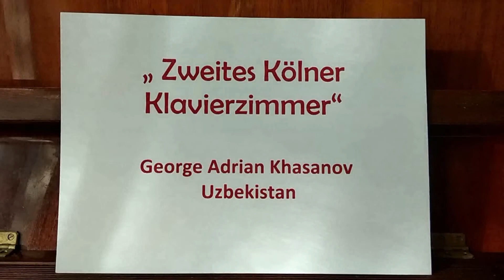George Khasanov, Taschkent, Usbekistan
George Khasanov aus Taschkent/Usbekistan, * 03/2009

K. Czerny: Zwei Etüden aus op. 299
J. S. Bach: Allemande aus der Französischen Suite Nr. 3 h-Moll G. F. Händel: Capriccio g-Moll,
HWV 483
J. Haydn: Sonate e-Moll Hob. XVI.34: 1. Satz: Presto
J. Field: Nocturne Nr. 5 in B-Dur